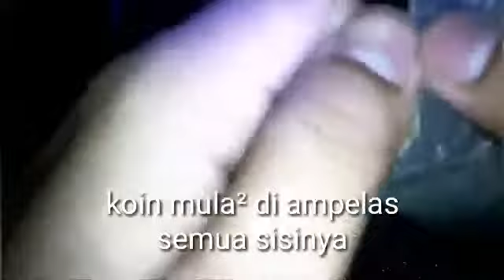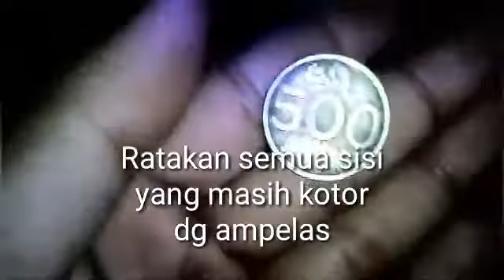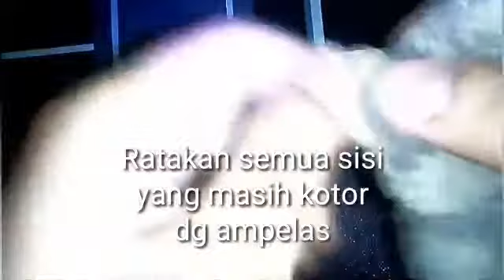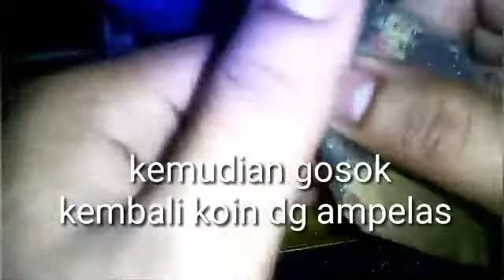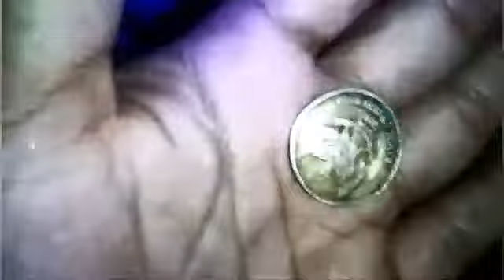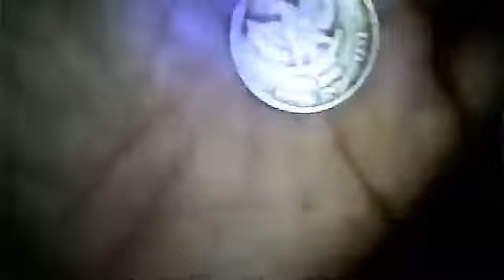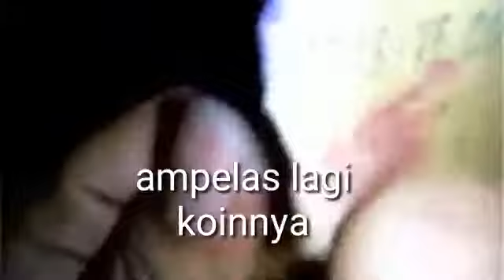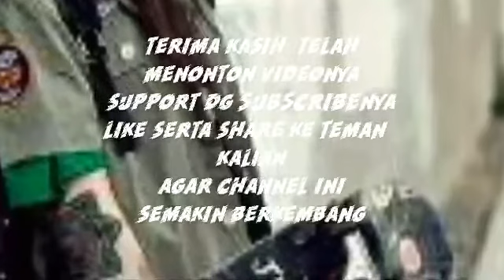TUTORIAL CARA UNIK BERSIHIN KOIN DENGAN SO KLIN LIQUID BY INSAN SENO RIOT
assalamu alaikum, jumpa lagi di channel sederhana ini, kali ini saya kasih tutorial cara bersihin koin yang sudah kotor, berjamur dan agak sedikit berkarat. mudah²an dg adanya cara ini bisa bermanfaat thanks
wasaalam

TUTORIAL CARA BERSIHIN KOIN DENGAN SO KLIN LIQUID BY INSAN SENO RIOT